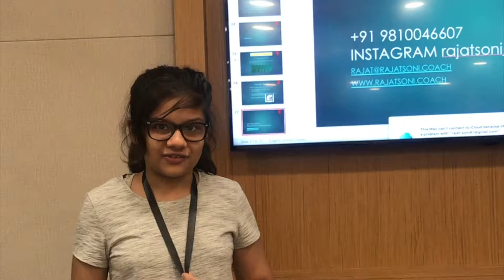Learning from the Teen Leadership Training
The awesome Shriya unleashed her strengths and learned strategies to resolve problems like a leader at the Teen Leadership Training by Teen-Life Coach Rajat Soni